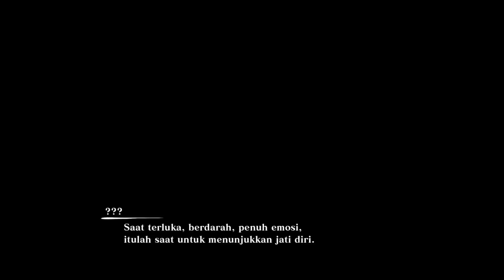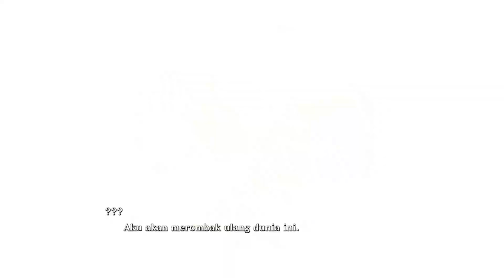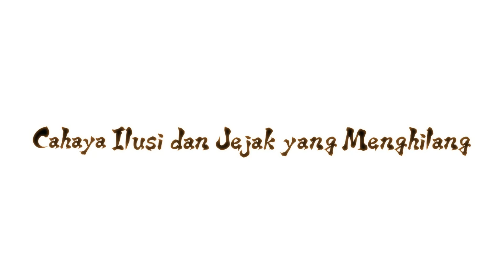NARUTO X BORUTO ULTIMATE NINJA STORM CONNECTIONS SPECIAL STORY EPISODE 0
Kondisi dunia shinobi sedang dalam masalah,terlihat sasuke sedang bertarung melawan naruto yang dalam pengaruh suatu jutsu sehingga dia melawan sasuke.

Computer Spec
AMD A8-5500B APU With Radeon(tm) HD Graphic (4 CPUs), ~3,2 GHz
8 GB RAM
NVIDIA GTX 1050 TI 4 GB DDR5 VRAM
DIRECTX 12

- jangan lupa tinggalkan comment berupa kritik dan saran untuk video ini agar channel ini dapat berkembang dan selalu memberikan video-video yang menarik buat kamu.

Rizza arif darmawan